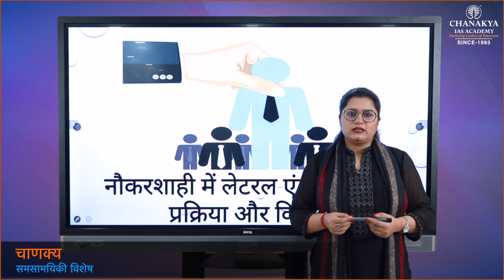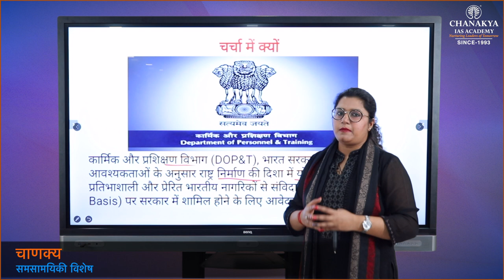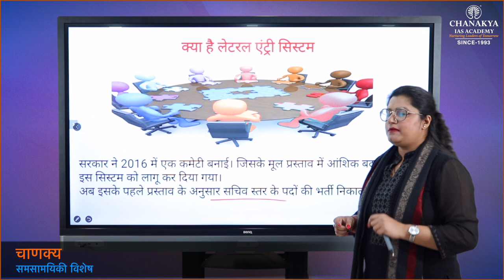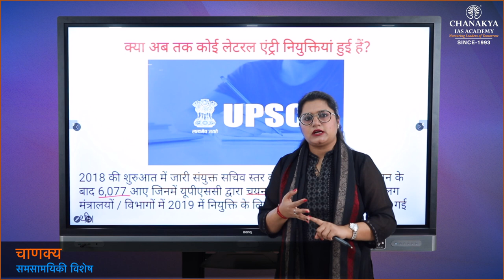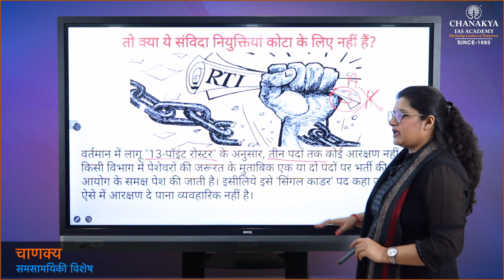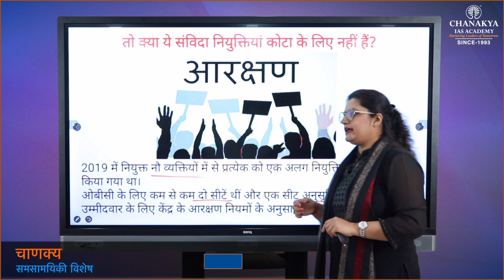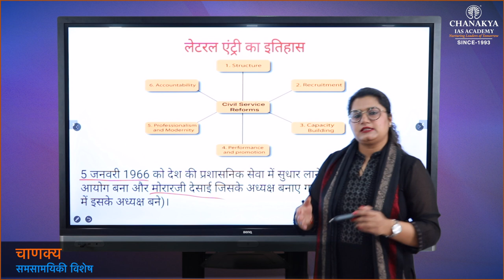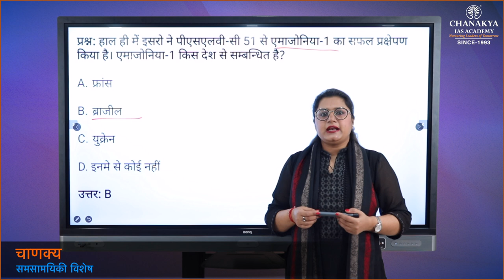Lateral Entry In Civil Services | Current Affairs Today | 8 March 2021 | Chanakya Academy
Daily Current Affairs Today's Topic is Lateral Entry In Civil Services. Recently, eight professionals were recruited for joint secretary-level positions in various ministries under the lateral entry scheme. Lateral entry means when personnel from the private sector are selected to an administrative post of the government despite them not being selected in or being part of a bureaucratic setup.